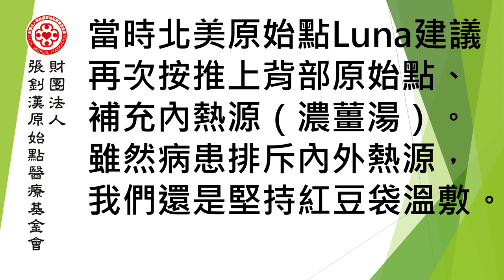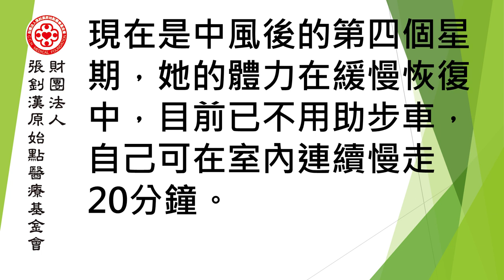癲癇及心臟病急救案例(吉虹虹)